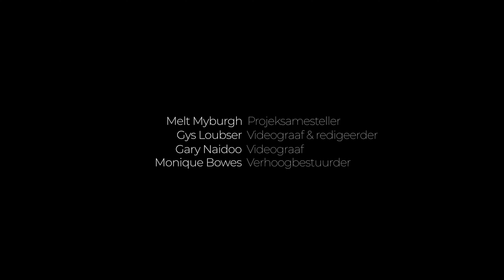Refleksie (4k)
Vir Stemme, LitNet se dialoogprojek saam met die Suidoosterfees, NATi en die ATKV, is tien dramaturge genader om kort dialoë te skryf. Twintig akteurs is gevra om daarin te speel en tien regisseurs het elkeen ’n stuk afgerond. In Valda Jansen se dialoog Refleksie vertolk Jill Levenberg en Lindzay Naidoo die rolle. Sandra Temmingh was in die regisseurstoel.